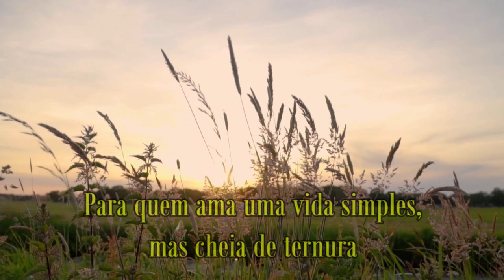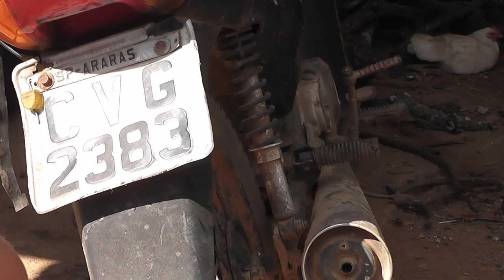Vida na roça - Adélio e familiares conosco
Família abençoada e amigos maravilhosos.